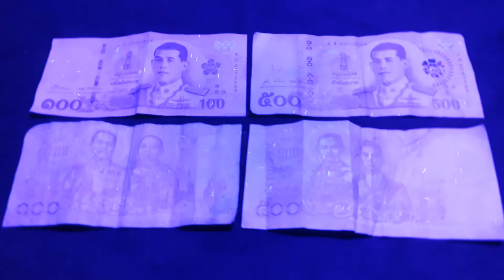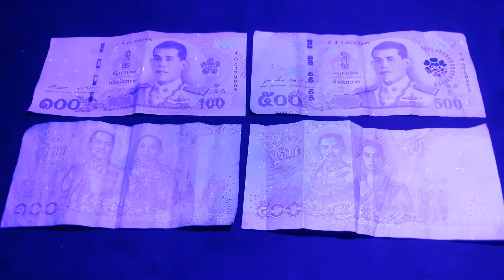วิธีแปลง ไฟสปอร์ตไลท์ LED แสงสีขาว เป็น ไฟสปอร์ตไลท์ LED UV แสงสีม่วง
เปลี่ยน โคมไฟสปอร์ตไลท์อันเก่า ที่มีแสงสีขาว ให้เป็น ไฟสปอร์ตไลท์ ยูวี แสงสีม่วง
How to convert Cool White LED Spotlight to UV LED Spotlight
ประโยชน์ของแสง UV รังสีอัลตราไวโอเลต ( Ultraviolet )
1. อบ กาว UV และ งาน UV เรซิ่น ให้แห้ง
2. ล่อยุง และใช้ในการเกษตรเพื่อดักจับแมลงเป็นอาหารให้ปลา
3. ตรวจสอบธนบัตร ลอตเตอรี่ เอกสารต่างๆ และหารอยนิ้วมือ
4. ไฟตกแต่งไฟประดับเวที และสถานที่ต่างๆ
5. ฆ่าเชื้อโรคต่างๆ ที่อยู่ในน้ำ และในอากาศ